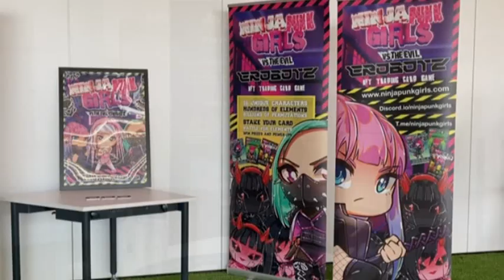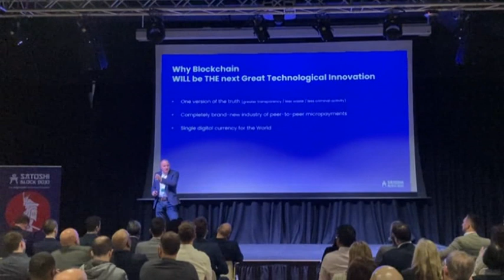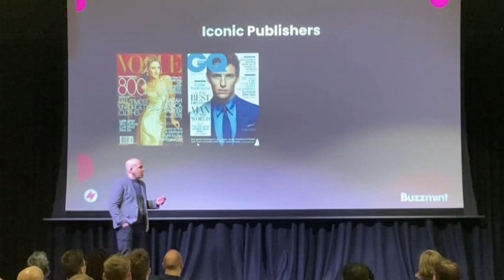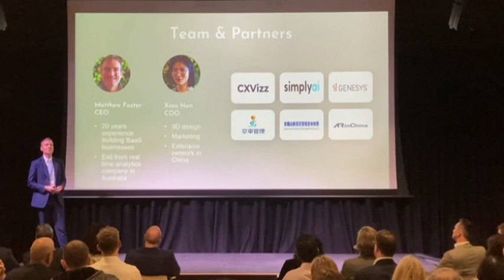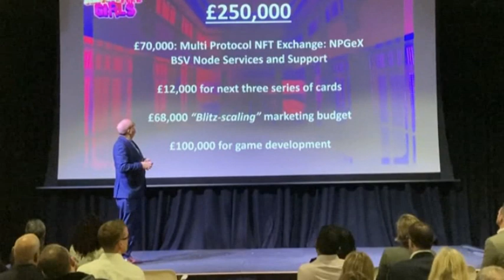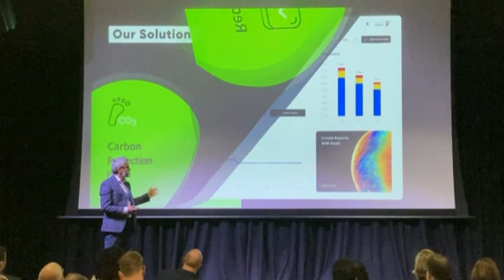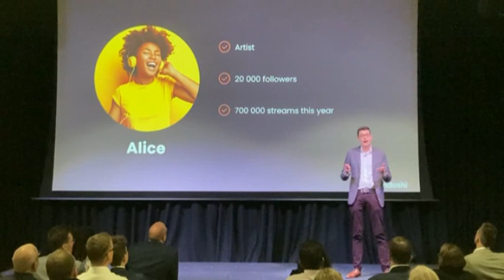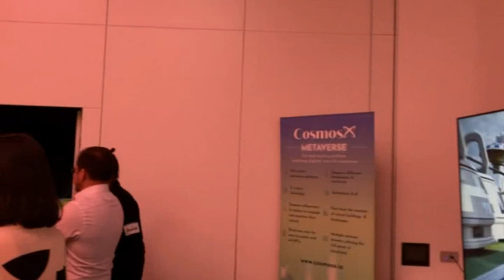Block Dojo Cohort 1 Showcase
Satoshi Block Dojo is the Original BSV Blockchain incubator on a mission is to educate, train and elevate start-up entrepreneurs to the highest standards, by providing best-in-class mentors, and teaching with the latest tech tools.

Diddy Wheldon, Co-Founder of the Women of BSV, attended the presentation of Satoshi Block Dojo's first Cohort on April 7th, 2022. Diddy documented his historic occasion live from London.

Learn to Earn Bitcoin with the Women of BSV !

London 2023 BLOCKCHAIN CONFERENCE Join us at the Queen Elizabeth II Centre, 31st May - 2nd June 2023 to learn how we can bring the world of enterprise and blockchain together. - GET YOUR TICKET TODAY!

(its like Twitter but way better)
Ruth @121
Diddy @1281
Korppi @328
Rachel @76423

Bitcoin and Ethics in a Technological Society by Eva Porras

We Recommend that you watch the educational series;
The Theory of Bitcoin with Dr Craig S Wright and Ryan X Charles

We wish you Peace ✌️ Love ❤️ Light 💡 Life 🧬 and Laughter 😂 with rainbow 🌈 hugs 🤗 filled with love ❤️

Be kind and be gentle !

BSV Rocks !

We love big Blocks and we hope you do to  !!